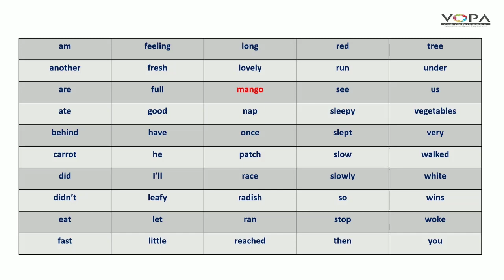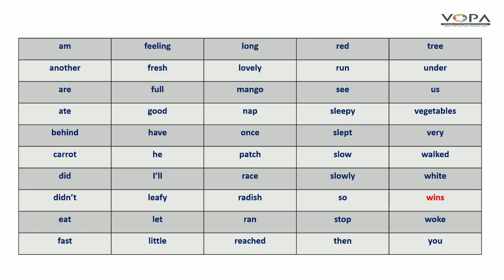4th | English | Unit 2 | A Garden of words | V-School